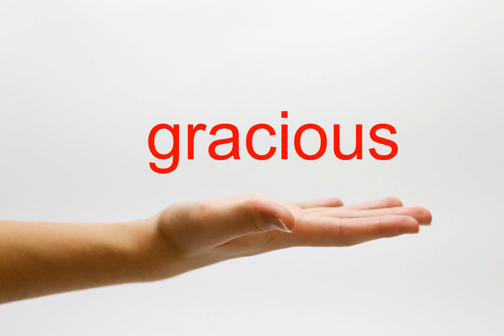How to Pronounce gracious - American English